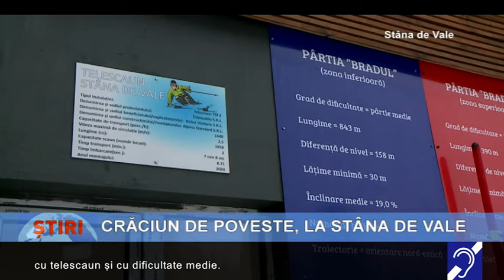O nouă pârtie de schi, la Stâna de Vale